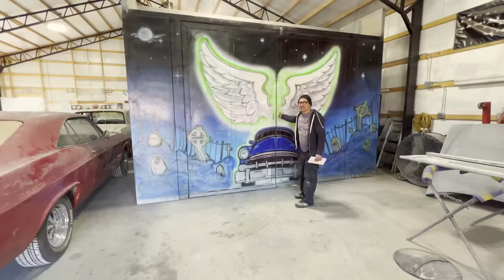Would You CRUSH or SAVE these Old Cars? (Hot Rod Resurrections)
I was glad to find a new home for some of our old cars! It makes me sad when they're abandoned and end up getting cut up. That's just how the cookie crumbles sometimes, but not this time!